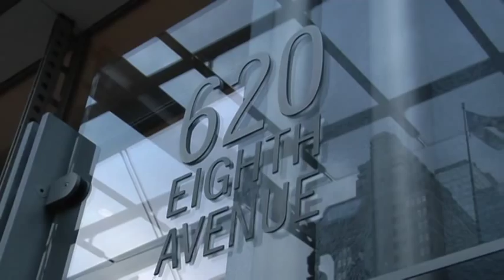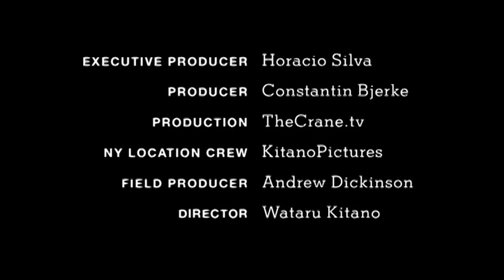Morning T | Marc Newson | Gagosian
Horacio Silva takes tea with Marc Newson, the Australian-born, London-based industrial designer whose new show at the Gagosian Gallery includes his (very expensive) riff on the Aquariva speedboat.